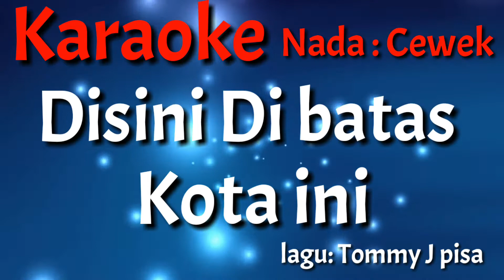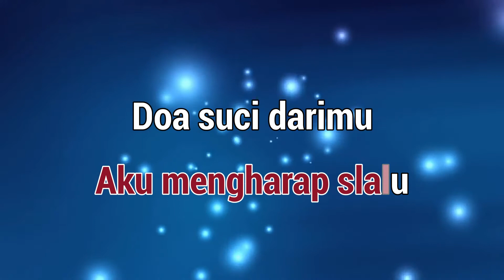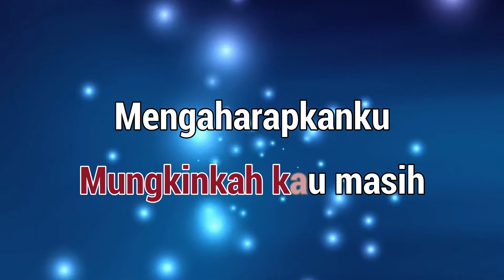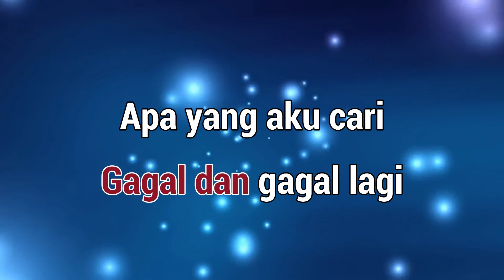Karaoke : Disini Di batas Kota ini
Karaoke
Judul : Disini Di batas Kota ini
Tommy J pisa